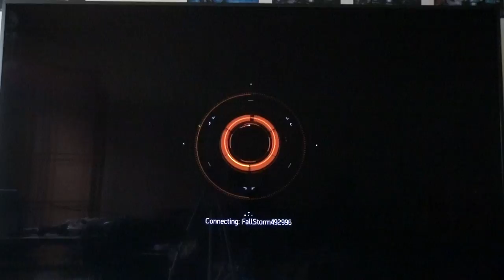Tom Clancy's The Division#MPM4:||::/832